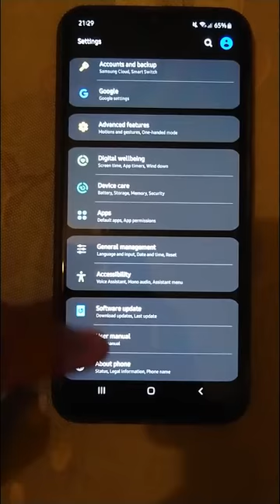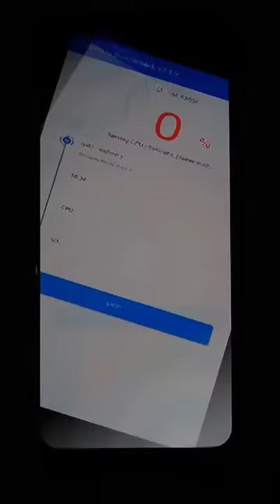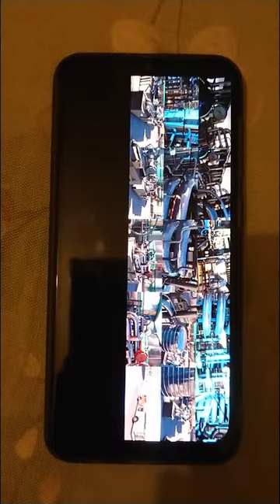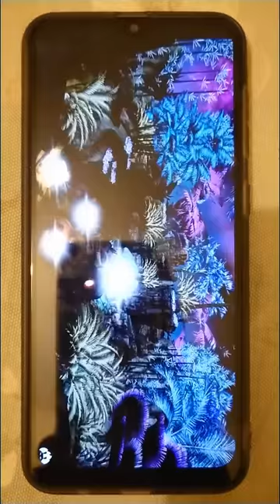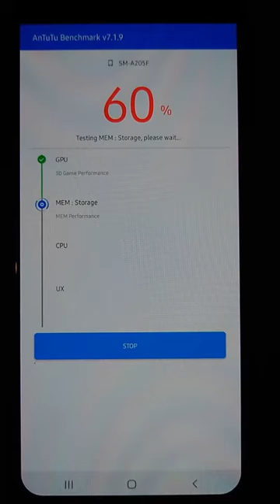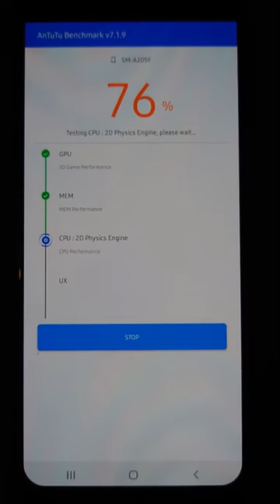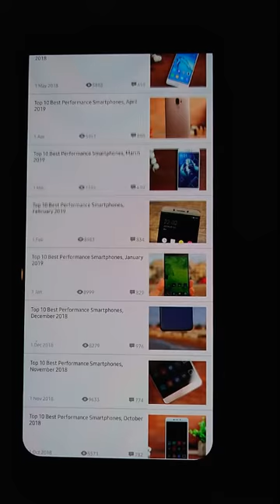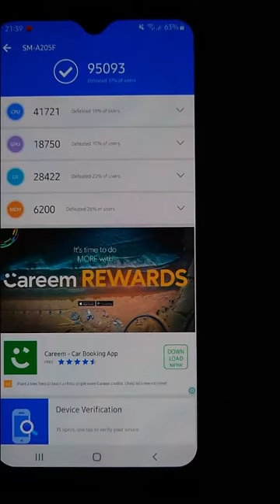Samsung Galaxy A20 antutu benchmark performance test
Samsung Galaxy A20 Offer solid performance in your budget. here is the antutu score. the performance and speed test of a20 shows it is a good smartphone in the price.

A20 Glass protector